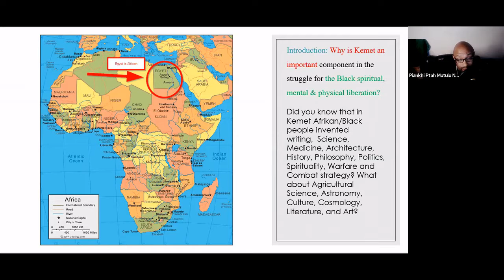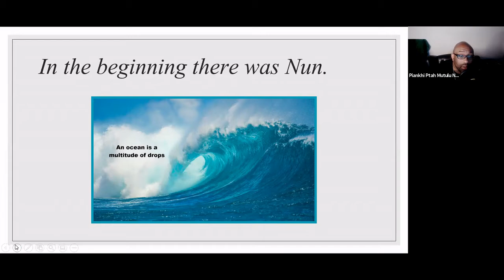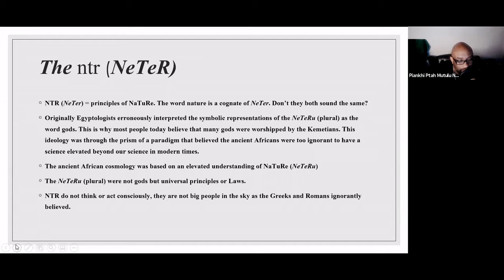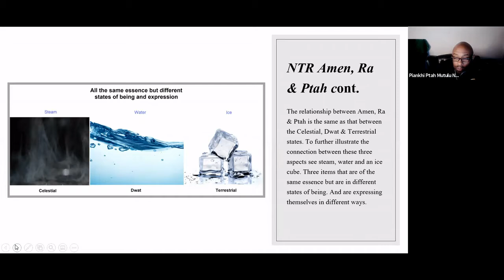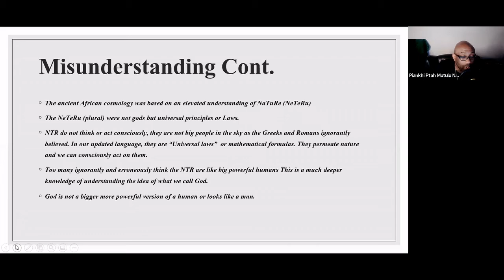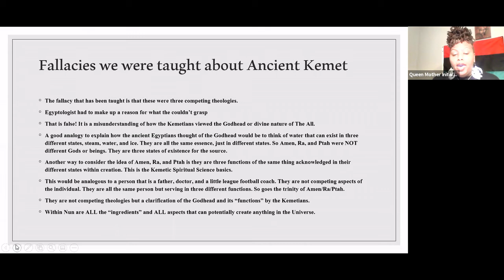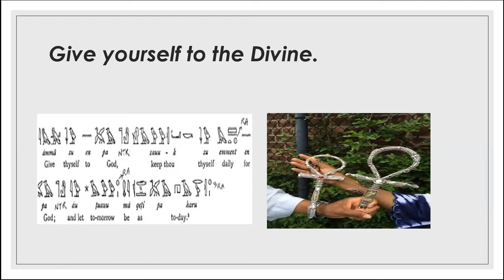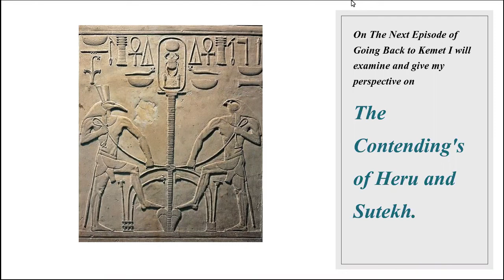Voices of Ma'at episode 9: Correcting the misunderstanding about Ancient Kemet: vol 1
Voices of Ma'at episode 9: Correcting the misunderstanding about Ancient Kemet: vol 1 Hosted by Queen Mother Initare Auset Akua KitiHeru ft Piankhi Ptah Mutulu Nefer Amun Ra. Featuring music from the great Hem NTR Naswt Biti Ra Sankhu Kheper. With words of Power from the great Elder Baba Heru Ankh Ra Semajh Se Ptah.